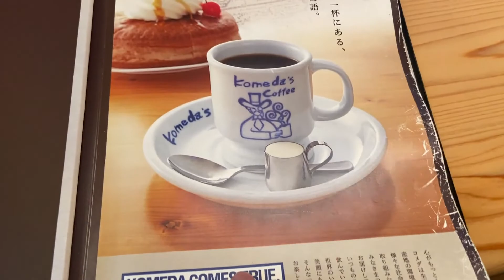Alone Daily Life in Nagano | Winter Road Trip and Cafe (Instrumental) [Japan Travel Vlog]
🦊I'm Kitsune Suwa. I became a God
💓Observing the human world from heaven

INFORMATION
Location: Matsumoto City, Nagano prefecture, Japan

I'm in Matsumoto City, Nagano now. Why? I'm god "Kamisama" No! No!
This video was taken in December 2021. This day is cold.

I'm running in "Satoyamabe". This area is East in the Matsumoto City
This is "Iwanami Sake Brewery" Japanese sake "Iwanami" is made here

I left the cafe "Komeda Coffee". I have a dinner here
I ordered Cutlet sandwich "Miso-Katsu Sand".
This is too big. and voluminous. It's very delicious .I'm full